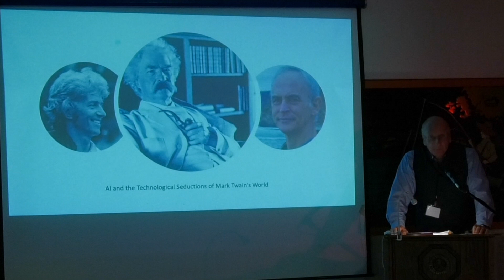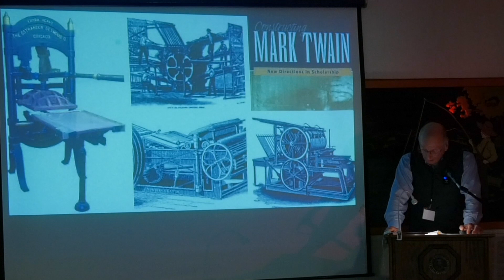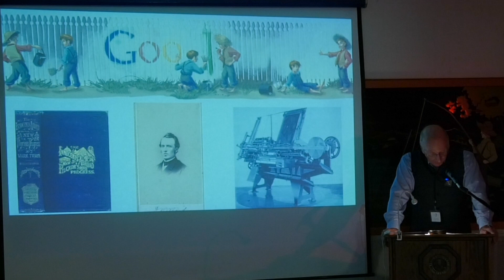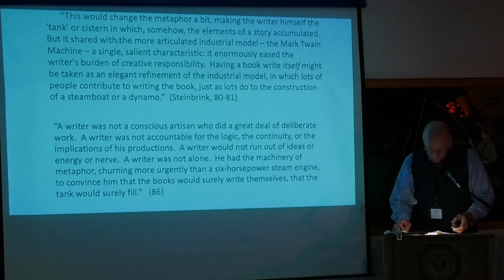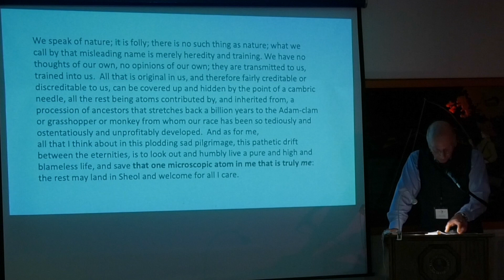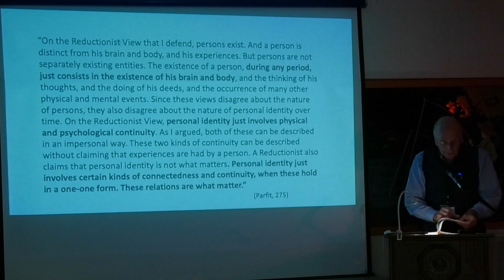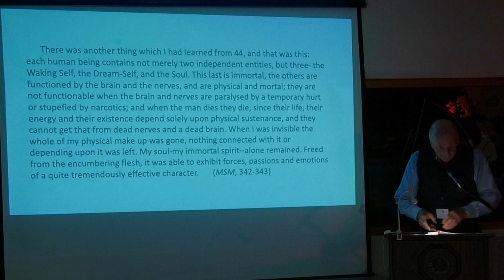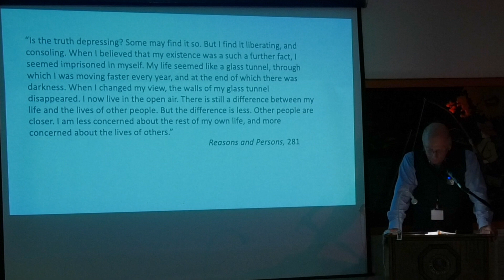Bruce Michelson, "AI and Technological Seductions of Mark Twain's World"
Presented on October 7, 2023 in the Quarry Farm Barn as part of the Tenth Annual Quarry Farm Symposium "Mark Twain: Invention, Technology, and Science Fiction."

As science fiction gained recognition as a literary category, one summary idea about it – paradoxical, and also largely true -- has caught on:  that the most provocative works in this mode have centered thematically on possibilities and discontents of the present. Current predicaments, hopes, and anxieties loom large in SciFi works that achieve high critical praise and market staying-power.  Ever since Kubrick’s 2001  the promise and threat of artificial intelligence has been front-burner, and recent attention-grabbing developments – Google’s BARD,  Bing’s SYDNEY, Open AI’s ‘CHATGPT’ – can draw us back to Stanley Kubrick’s HAL, Philip K. Dick’s Replicants, James Cameron’s Terminators, Ronald D. Moore’s Cylons, the neuro-net called Helen in Richard Powers’s Galatea 2.2, Isaac Asimov’s I, Robot,’ and even to stories by Oscar Wilde, Robert Louis Stevenson, and Mary Shelley, as prescient works about duplicating, transfiguring, or surpassing human intelligence and consciousness. Though the technological breakthroughs that caught Mark Twain’s eye were largely Machine-age and not yet electronic or digital, several of his now-published-texts should, be included in a history of speculations not only about automation of discourse and creative effort, but also about real and synthetic human identity -- including dilemmas taking shape in our own moment, involving patterns of social programming and discourse, and the authenticity and sanctity of consciousness.

Professor Emeritus at the University of Illinois, Bruce Michelson has been President of the Mark Twain Circle of America and the American Humor Studies Association.  Author of MARK TWAIN ON THE LOOSE, PRINTER'S DEVIL: MARK TWAIN AND THE AMERICAN PUBLISHING REVOLUTION, LITERARY WIT, and other books, he has received John S. Tuckey and the Louis J. Budd Awards for his scholarship on Mark Twain, and a Charlie Award for his contributions to the study of American humor.